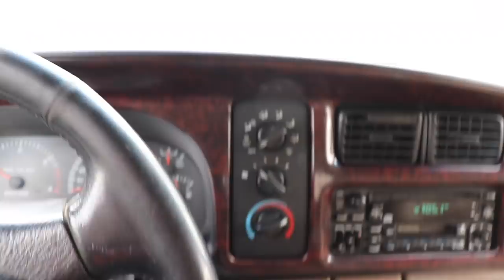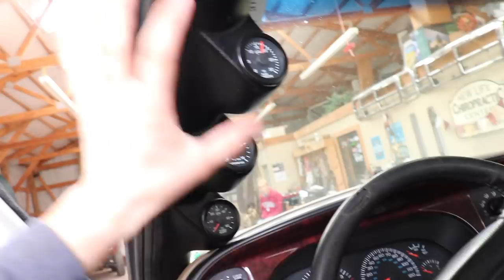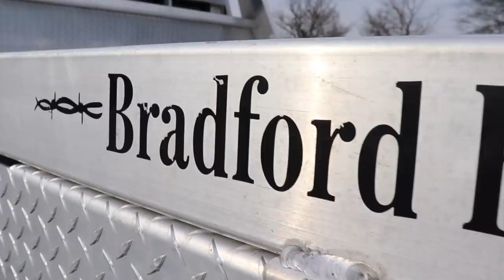OUR WIDEST BUILD EVER!!! THE DUALLY 24V CUMMINS FULL REVEAL!!!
Who wants to win a MINT 2002 24V CUMMINS!?

Every $15 = 1 Automatic Entry to win!

Send stuff here:
U.S.A.
2008 Duramax Build List
Tail Lights
3rd Brake Light
Wheels: Anthem Defender A712

2018 LongHorn Cummins Parts List
Tail Lights
22X14 Anthem Equalizers (website link above)
375/45r22 Nittos
6.5" Lift Kit
Exhaust Tip
Compound Turbo Kit:
Mega Twin Intake:
4" MBRP Exhaust
2.5" Leveling Kit:
Mictuning 7.5" Light Bars
Valve Springs:
Valve springs Compressor:
HeadStuds:
Pushrods:
Rocker Pedestals:
120HP Injectors:
Boost Elbow:

Grill Insert
50 HP Injector upgrade
Gauges Pillar
Pusher Intake Systems
**2013 Super-Duty KingRanch build list!**
5" DPF Back Exhaust